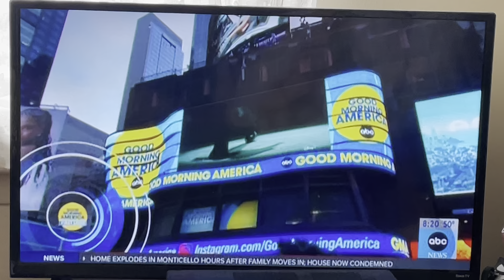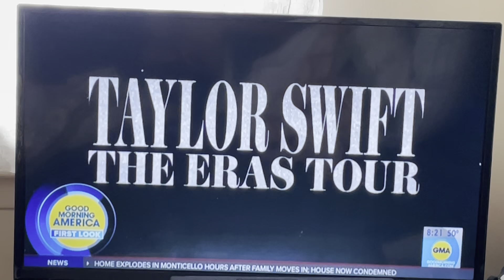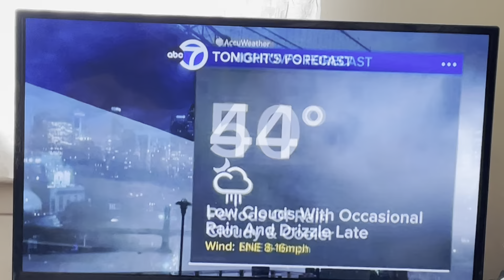March 22, 2024 - Good 😊 Morning America 🇺🇸 - Taylor Swift: The Eras Tour Promo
You seen it in movies 🍿,now see it on Disney+!